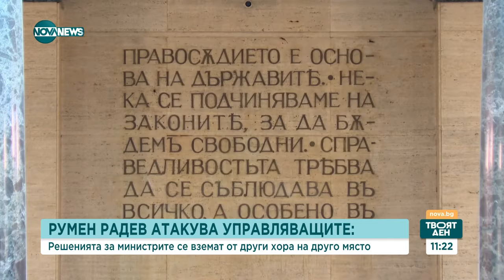Спор за външно министерство: Състава на кабинета след ротацията - Твоят ден (12.02.2024)